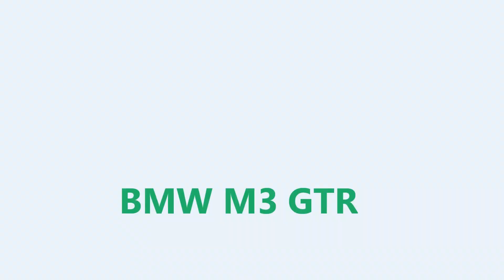Lamborghini Gallardo vs BMW M3 GTR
song: Eminem ft Nate Dogg Till i Collapse